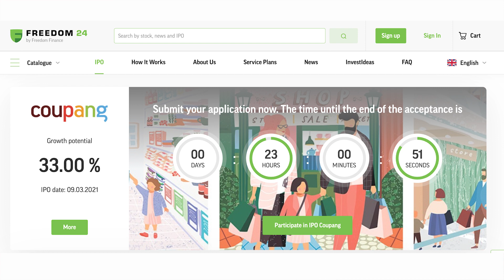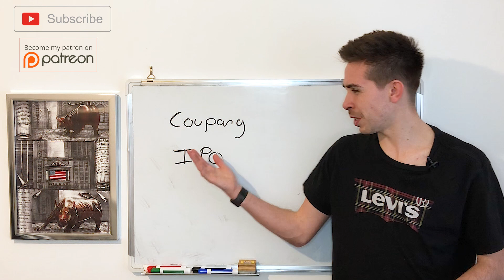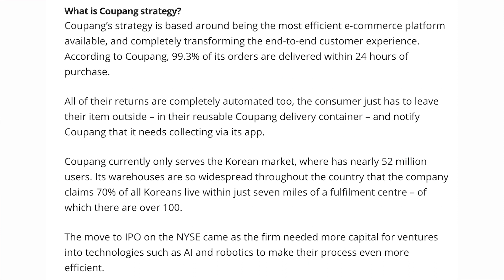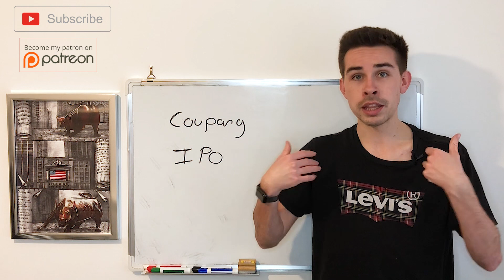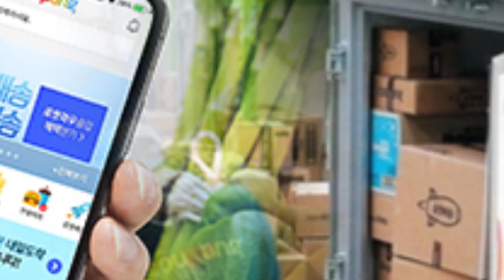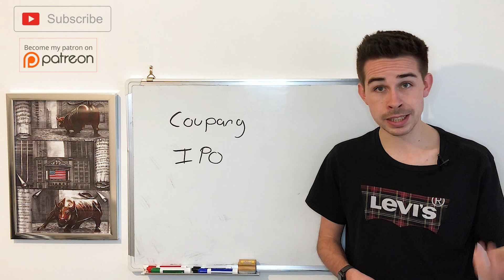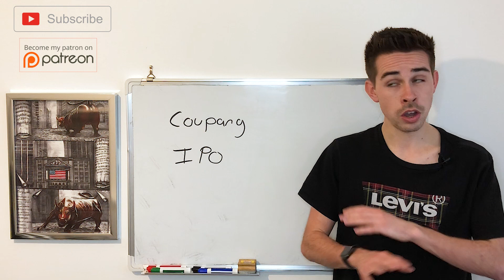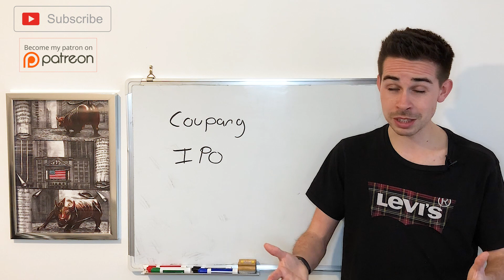Massive E-commerce IPO - Coupang!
***BUY THE IPO***

Hi! my name is Jacob, and today, we talk about the Coupang IPO